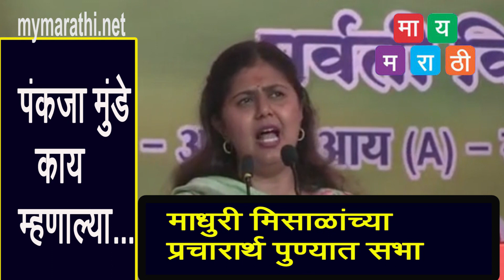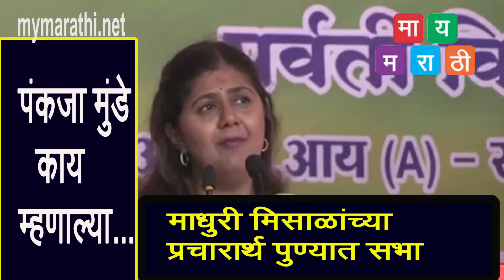पुण्याचे राष्ट्रवादीवाले माझ्या मतदार संघात प्रचाराला येतात कशासाठी ? पंकजा मुंडे यांचा सवाल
mymarathi.net
पुणे-पुणे जिल्ह्यातील राष्ट्रवादी काँग्रेस पक्षाचे कार्यकर्ते माझ्या मतदार संघात प्रचाराला कशासाठी ? असा प्रश्न राज्याच्या महिला आणि बालकल्याण मंत्री पंकजाताई मुंडे यांनी येथील जाहीर सभेत बोलताना उपस्थित केला आहे पर्वती विधानसभा मतदार संघातील महायुतीच्या उमेद्वार माधुरी मिसाळ यांच्या प्रचारासाठी आयोजित करण्यात आलेल्या जाहीर सभेत त्या बोलत होत्या.

येथील वाळवेकर लॉन येथे जाहीर सभेचे आयोजन करण्यात आले होते. महायुतीमधील सर्व घटक पक्षाचे पदाधिकारी ,नगरसेवक, कार्यकर्ते मोठ्या संख्येने सभेसाठी उपस्थित होते. या वेळी काँग्रेस आणि राष्ट्रवादी काँग्रेस पक्षातील कार्यकर्त्यांनी भाजपमध्ये प्रवेश केला. त्याचे स्वागत मुंडे यांच्या हस्ते करण्यात आले.सभेसाठी नगरसेवक आणि कार्यकर्ते वाजत गाजत आणि मिरवणुकीने सभास्थानी आले. त्यामुळे वातावरण भारून गेले होते. त्यातच पावसाने हजेरी न लावल्याबद्दल अनेकांनी समाधान व्यक्त केले. शिवसेनेच्या वतीने बाळासाहेब ओसवाल,आणि आरपीआयच्या ( आठवले गट ) वतीने बाबुराव घाटगे यांनी मनोगत व्यक्त केले.

पंकजा मुंडे यांनी सांगितले की , शहर आणि जिल्ह्यात महायुतीला चांगले वातावरण आहे. त्यामुळे यशाबद्दल कोणतीही चिंता वाटत नाही. निवडणूक म्हटली कि विविध प्रकारच्या अफवा पसरत असतात .पण त्यावर कोणताही विश्वास न ठेवता कार्यकर्त्यांनी काम करीत रहावे. त्यामुळे विजयश्री खेचून आणणे अवघड होणार नाही . आजची सभा हि प्रचाराची नाही तर विजयाची सभा झाली पाहिजे.

केंद्र सरकारने अनेकविध योजना आणल्या आहेत असे नमूद करून त्यांनी सांगितले कि, निवास ,स्वच्छतागृहांची सुविधा, स्वछता अभियान,अशा अनेक योजना केल्या आहे त्याचप्रमाणे राज्य शासनाने महिलांसाठी योज़ना राबवल्या आहेत.महिला बचत गटांच्या माध्यमातून सुमारे ४४ लाख महिला जोडल्या गेल्या आहेत. निवडणुकीच्या काळात आघाडीच्या वतीने कितीही चुकीचा प्रचार केला गेला तरी त्याचा उपयोग होणार नाही असे त्यांनी ठामपणाने सांगितले.

महायुतीच्या उमेदवार मिसाळ यांनी गेल्या दोन टर्म मध्ये केलेल्या विविध विकास कामाची माहिती सांगितली. याही निवडणुकीत मतदारांचा मोठ्या प्रमाणावर प्रतिसाद मिळत असल्याचे स्पष्ट केले. या प्रतिसादामुळे निवडणुकीतील माझा विजय नक्की आहे असे त्यांनी सांगितले.